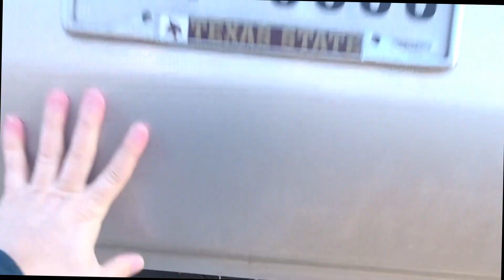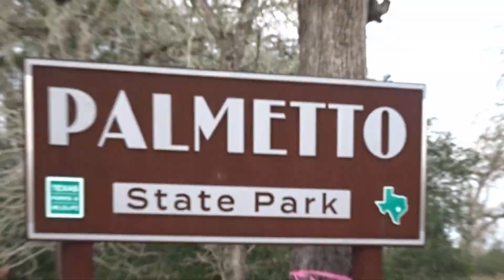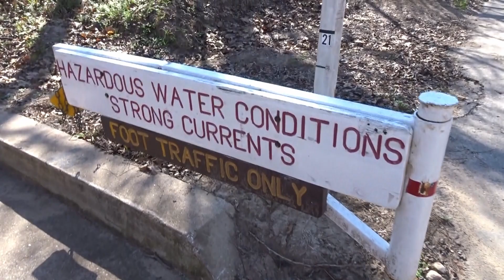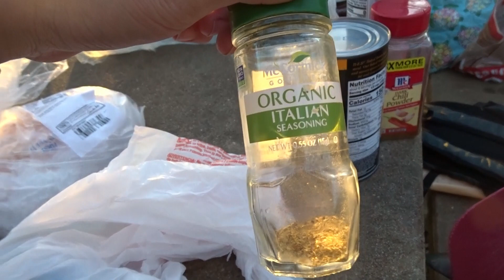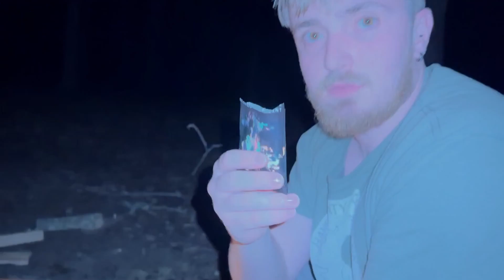Escaping the Concrete Jungle and Pitching a Tent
Join me for my first YouTube video with my girlfriend where we just record ourselves living our best granola lifestyle.  I hope this video embodies the content I want to provide for this channel.  Raw, unfiltered imagery of what the outdoors and traveling does for the mind and spirit.  We were put on this planet TO EXPLORE and I hope these videos can be inspiring.  I hope I can create a community of explorers that are able to talk about mental health and ways to mediate mental struggles through nature.

Artist credit:
Peach Pit - Sweet FA
Peach Pit - 2015